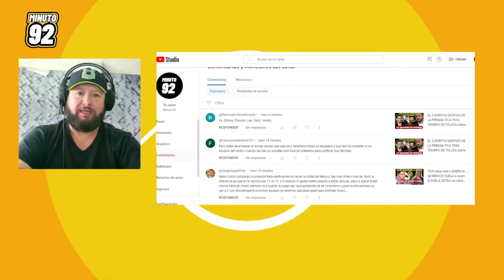TICOS TRISTES PORQUE UN SOLO JUGADOR DE TOLUCA VALE MAS QUE TODA SU LIGA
Prensa tica comparan que un solo jugador del Toluca cuesta más que todos el Herediano